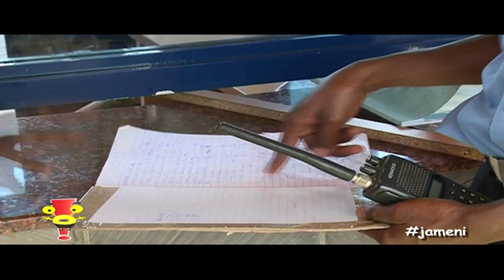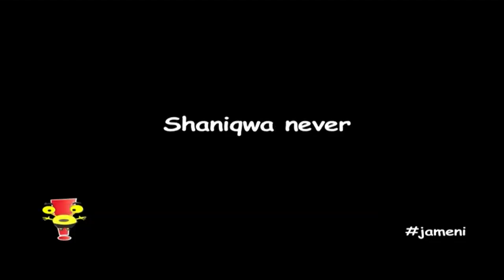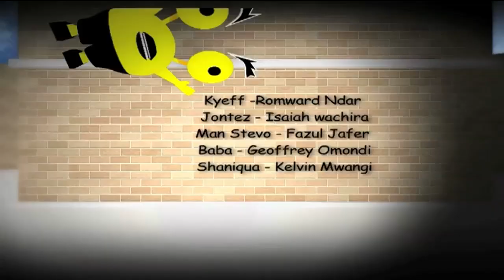Jameni Episode 43 prt 2